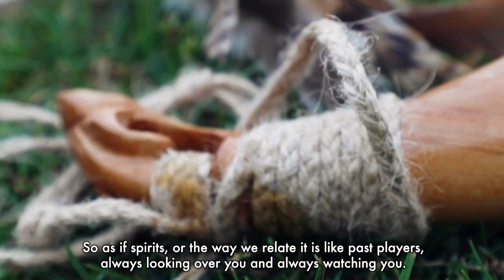All Blacks Sevens | Pīwakawaka Patu - Team Taonga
All Blacks Sevens playmaker,  Andrew Knewstubb explains the meaning behind one of the team's taonga (treasures) that he created - the carved wahaika (club) that the team carries with them around the world.